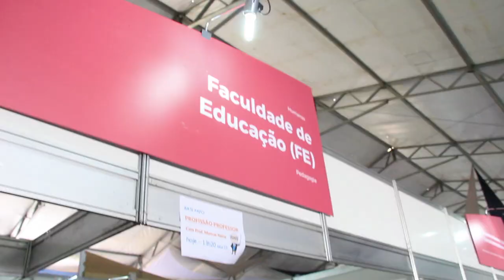11ª Feira USP e as profissões - Capital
A Feira USP e as Profissões ocorre sempre no período da Fuvest. Nela, os vestibulandos podem tirar dúvidas sobre as diferentes carreiras da Universidade.